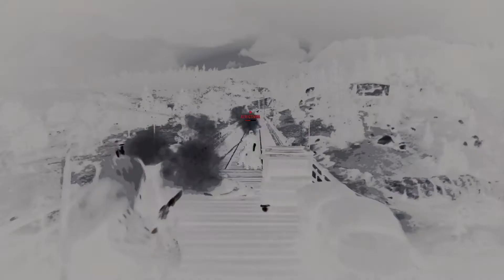Red Dead Redemption 2 - Railroad Baron - Rockstar Glitch Edition 43 Kills